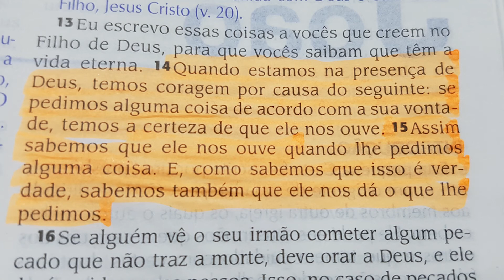Pra quem pensa em suicídio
·      Não desista da vida !

·      Não seja covarde com a vida. Enfrente a vida de cabeça erguida.

·      Ache o que você gosta de fazer. Se ainda não achou é porque não olhou ao redor direito.

·      Se matar é coisa pra fraco. Pra quem é pequeno. Gente, seja grande !

·      Faça o que for.

·      Justifique a sua existência.

·      Coragem. Ânimo.

·      Sai da toca, vai conhecer o mundo. As coisas ao seu redor.

·      O computador, telefone etc, estarão cada vez mais presentes.

·      Aproveite que você está aqui em frente a tecnologia, assistindo e esse vídeo e vai estudar isso. Ou como dizem os antigos, vai capiná uma roça.

·      Não se prenda as críticas dos outros. Desvie e olhar e faça com ética aquilo que gosta.

·      Resumo da ópera... seguinte: ache o que vc mais gosta de fazer. E faça.

·      E outra. Ele lá em cima, Deus, como diz o Salmo 139 “Tu criaste cada parte do meu corpo, tu me formates na barriga da minha mãe.

·      Peça para Deus o que vc quer !